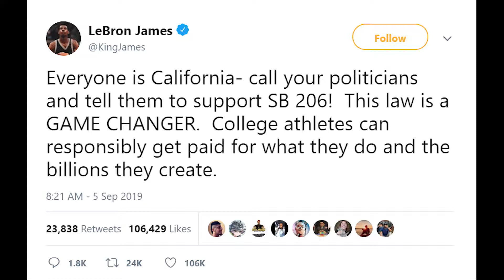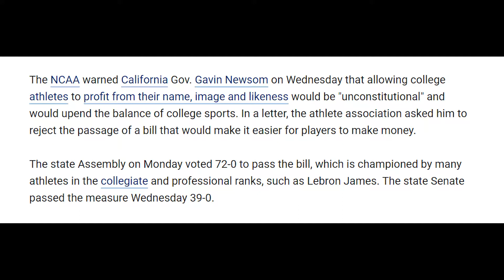NCAA Package 2 Revised